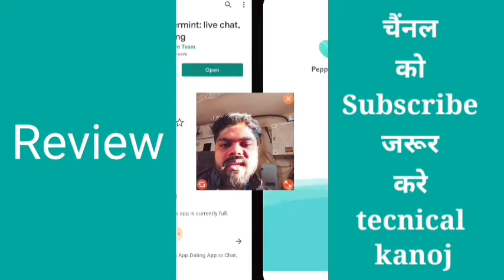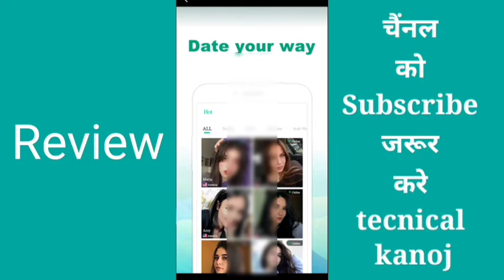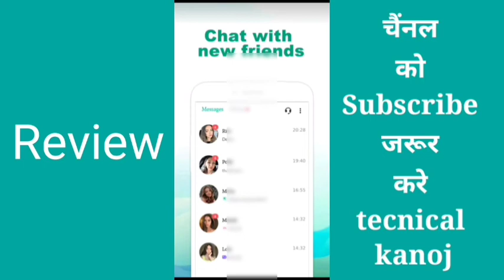review peppermint live chat meeting|peppermint app review|how to use peppermint liv chat#peppermint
peppermint